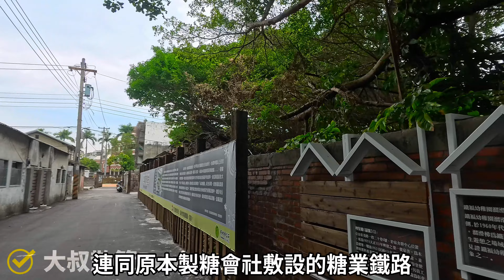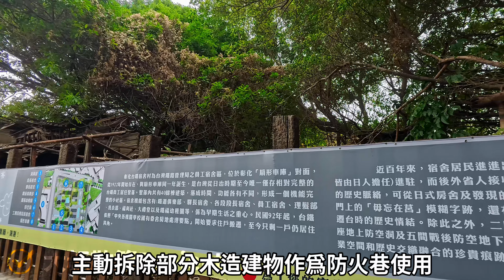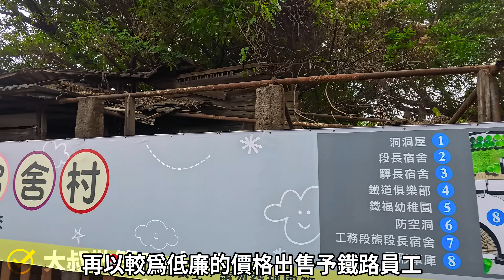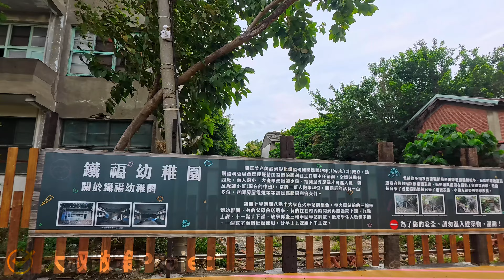彰化縣【17】彰化市│台鐵宿舍村│TRA Dormitory Village│台灣散策│Wander in Changhua│Walk Taiwan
地區簡介：
彰化臺鐵舊宿舍群，是全臺目前保存最完整的鐵路宿舍群，始建於1922年（大正11年），位於彰化扇形車庫對面，主要供鐵路職員及其眷屬居住，聚落內除了宿舍區外，亦設有集會所、風呂場、福利社、理髮廳、幼稚園、防空洞等公共空間。

2014年3月17日，「半線新生會」接獲消息指出近期內彰化臺鐵舊宿舍群將會開始拆除，立即發起保存運動，號召網路連署。這段時間，半線新生會以及參與彰化臺鐵宿舍群保存運動的志工持續調查、記錄宿舍區狀況，找尋過去的住戶進行訪談，並持續運用網路平台找尋各種管道與關係，擴大保存運動能量，與臺灣鐵路管理局、地方政府溝通。該年6月16日，彰化縣政府文化局召開文化資產審議委員會，決議臺鐵舊宿舍群全區列冊追蹤，暫緩拆除，並建議彰化縣政府組成專案小組，討論彰化臺鐵舊宿舍群後續的保存問題。

2018年4月24日，彰化縣政府文化局公告彰化臺鐵舊宿舍群全區登錄為文化景觀。

2018年5月25日，彰化縣文資審議會決議坐落於彰化臺鐵舊宿舍群內的工務段段長宿舍及其北側防空洞登錄為歷史建築。